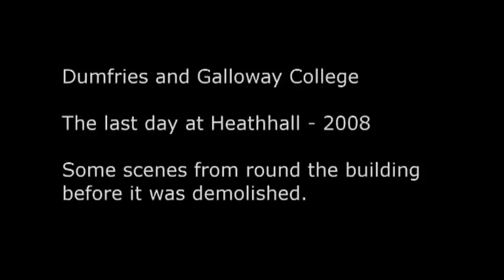Dumfries and Galloway College - Last days before demolition - 2008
Here is a short tour of the building on the last day staff had access to it. As far as possible I went through the whole building which is of course now gone.

Filming was back in 2008.

Edited on Lightworks 11 (my first attempt with this software)
Soundtrack is Six Notes - BladePub rehearsal and Six Notes - Long Beach rehearsal